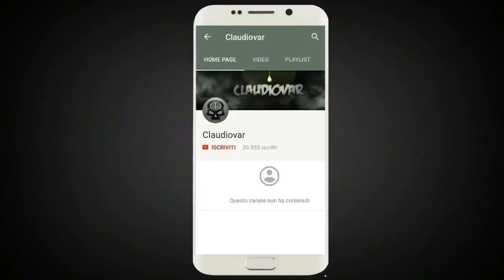5 ANGELI Ripresi da una VIDEOCAMERA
TOP 5 ANGELI Ripresi da una VIDEOCAMERA. Sinceramente questi filmati sono davvero molto inquietanti!!

➤1000 LIKE PER QUESTO VIDEO?

2) Commenta con Salutami